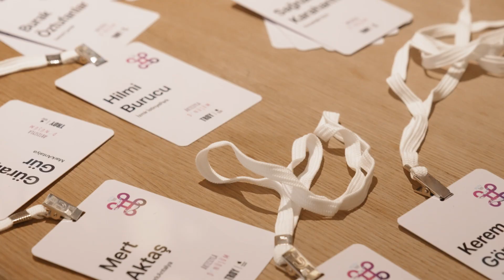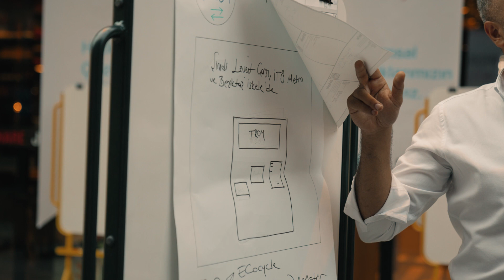Troy Dijital Dönüşüm Etkinliği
Sektörde fark yaratarak devam ettiğimiz “Dijital Dönüşüm” sürecimizi, mağaza ekiplerimiz ve departman yöneticilerimiz ile paylaştık. Geleceğe daha da güçlü olarak ilerlemek için çalışmalarımıza son sürat devam ediyoruz! 💙🚀